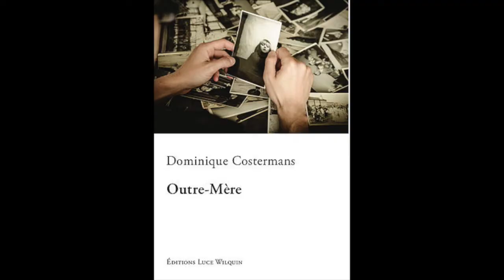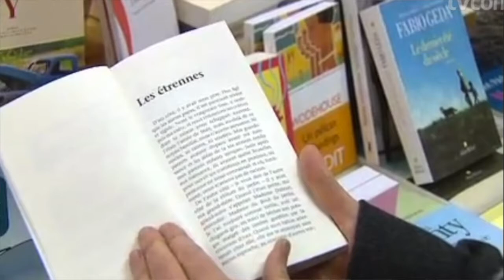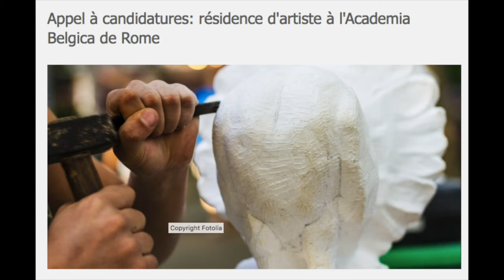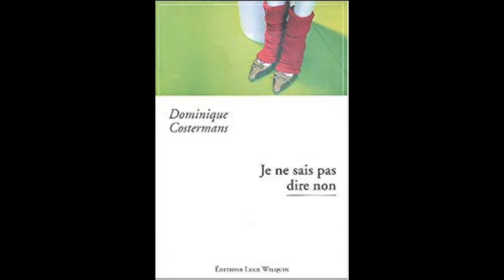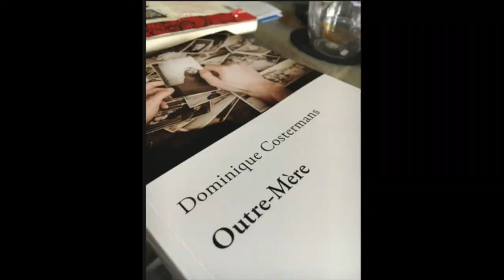20181021 ACTU-tv Dominique Costermans et la ballade littéraire de Guy Delhasse à Schaerbeek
20181021 ACTU-tv Dominique Costermans et la ballade littéraire de Guy Delhasse à Schaerbeek